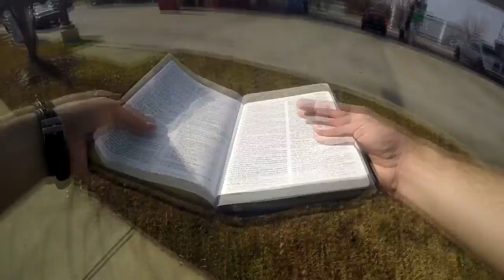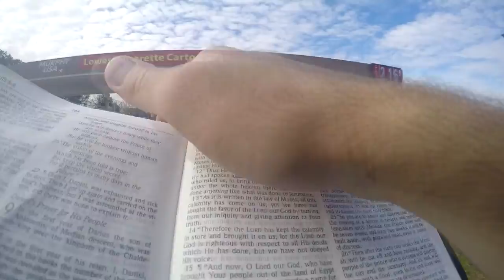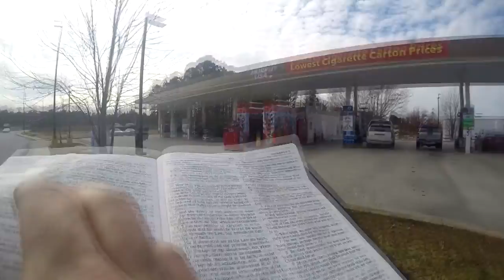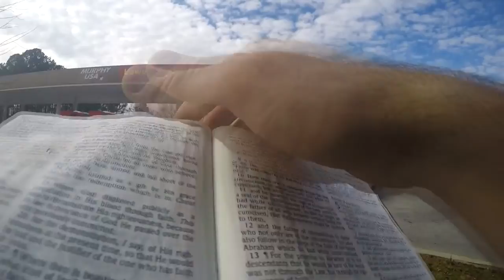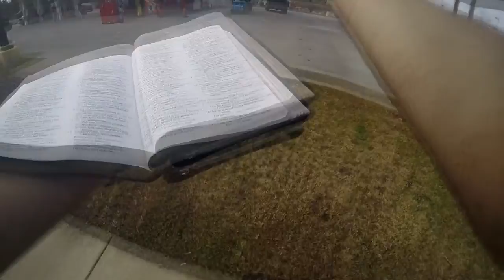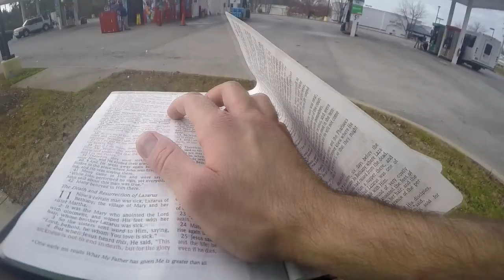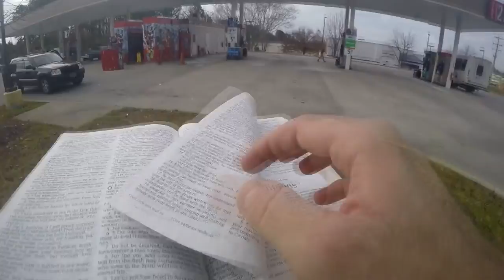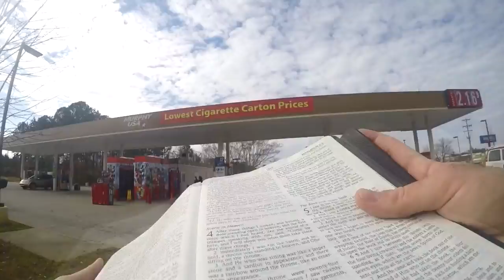The Law Of Faith -- Romans 3:27 -- (Gas Station)